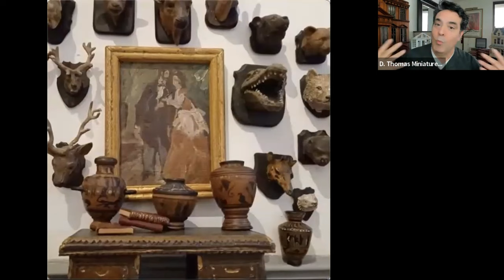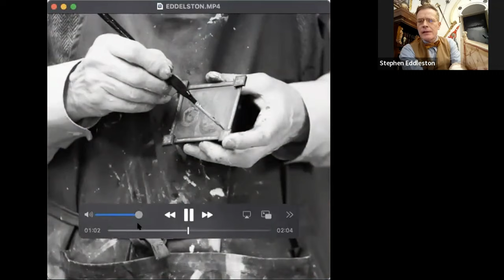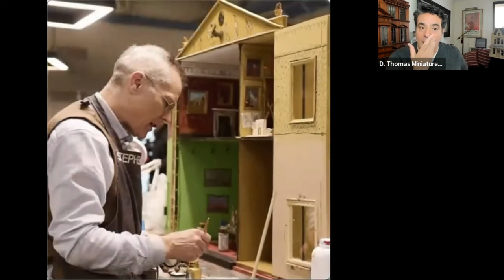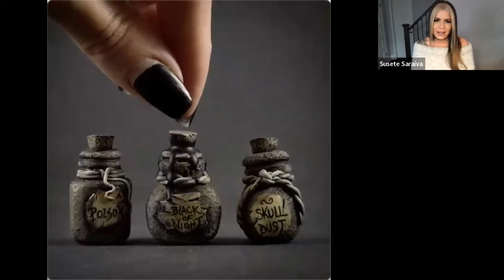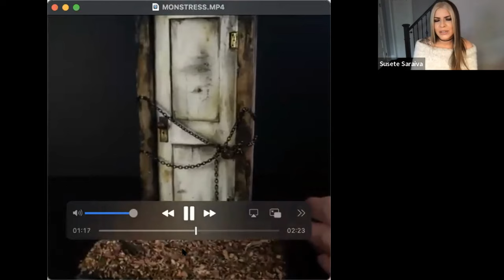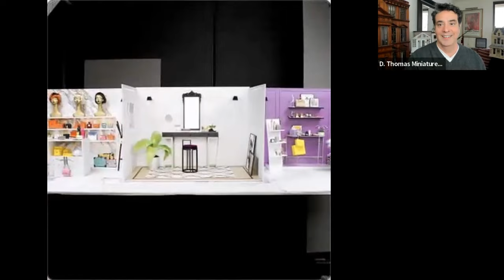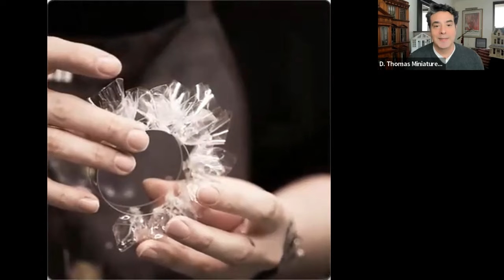Meet the Miniaturist: The Finalists from Best in Miniature!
My latest Meet the Miniaturist livestream features the finalists from the new reality series Best in Miniature, currently streaming on CBC Gem in Canada and Discovery Plus in the UK. (Photo by: David Leyes)

Best in Miniature presents 11 talented miniatures in a race to build their ideal mini home in miniature! I chat with these mini reality tv stars Stephen Eddleston, Phillip Nuveen and Susete Saraiva about their miniatures, their experience on the show and heard about some of the challenges they faced when working against the clock for the win! We also heard some of the inside drama of being on a reality show while making miniatures!

There is no cost for this programming but If you like what you see please consider joining my Patrons Club and support my content development while gaining access to exclusive events and club activities:

Thank you for being a part of the D. Thomas Miniatures community!

- Darren
D. Thomas Miniatures
SMALL TALK * ESTATE SALES * GALLERY
*Registration for this event automatically adds you to my email distribution. You may opt out at any time but hope you don't!